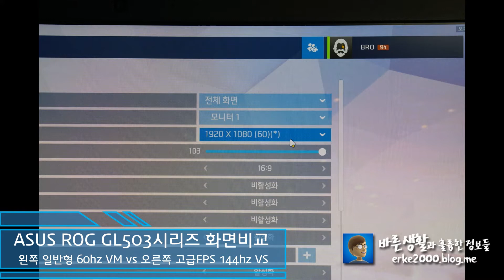ASUS GL503VM VS Overwatch Screen Compare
ASUS ROG STRIX 시리즈 GL503VM VS GL503VS
오버워치 화면 비교